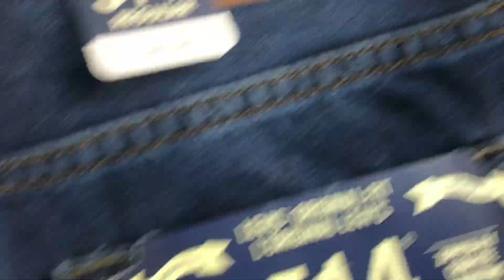Thiên Đường Quần Bò Jean Nam Đẹp ELLCCI - Đẹp Hết Nước Chấm - ELLCCI.CON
Thiên đường quần bò jean nam đẹp rất đa dạng về các mẫu quần từ ống côn cho đen ống đứng và cả ống suông, khiểu dáng và màu sắc cũng rất phong phú cho anh em tah hồ lựa chọn.
📧 Tư vấn chuyên nghiệp và tận tình (Chỉ gọi): 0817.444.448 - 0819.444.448